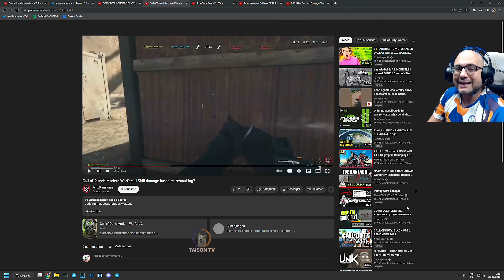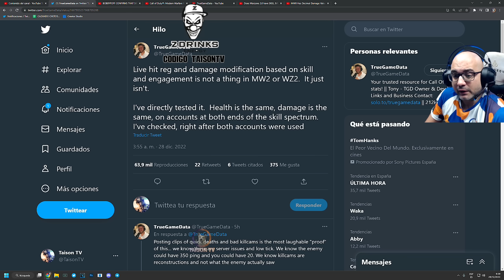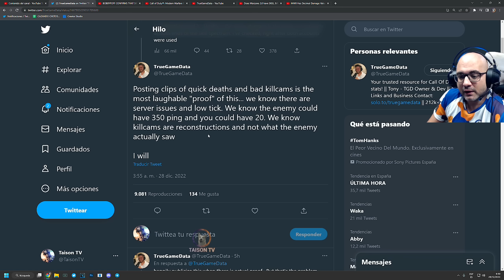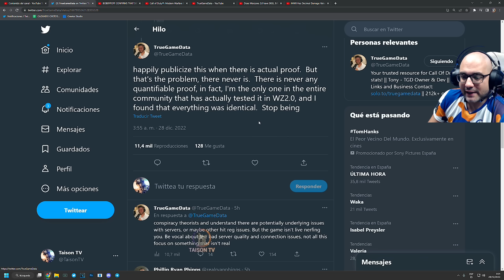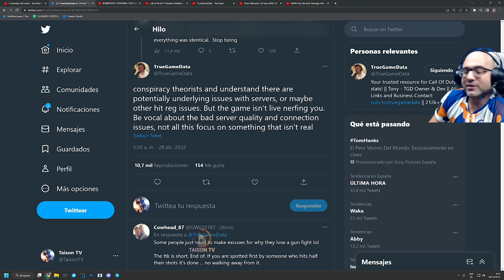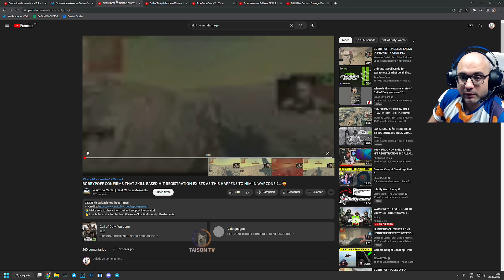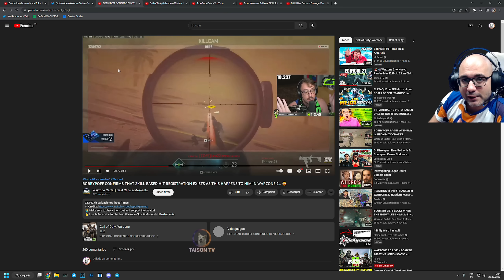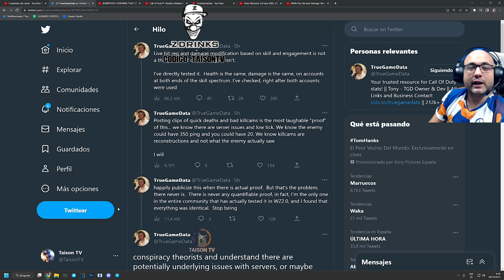NO EXISTE el MATCHMAKING x DAÑO, ni x HIT REG ni x AUDIO - Warzone 2 Grandes Mentiras.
❤ENLACES DE INTERES❤:
➽Si quieres enviarme algo:

Placa: Asus PRIME Z690-P
Memoria: Corsair VENGEANCE DDR5 5600MHz 32GB 2x16GB CL36
Discos Duros: Corsair MP600 PRO 2TB M.2 NVMe PCIe Gen 4 x4 SSD
Monitor: Asus ROG Swift ROG PG279QM 27" LED IPS QHD 240Hz G-Sync 1440p
Sistema operativo: Microsoft Windows 10 Home
Monitor: Asus ROG Swift PG279QM 240 HZ, Gsync 1440p 27" Nvidia Reflex
Audio: GOXLR

CPU: Intel(R) Core(TM) i9-900k CPU @ 3.60GHz
Memoria: 32 GB RAM ddr4
Resolución actual: 2560 x 1440
WEBCAM:  Avermedia 313 Live streamer
Audio: GOXLR
Monitor: BenQ ZOWIE XL2735 - Monitor de 27" y 144 Hz para e-Sport